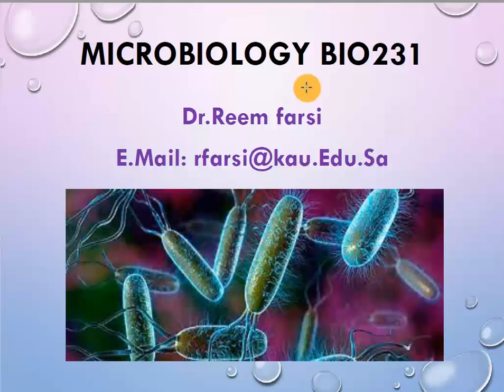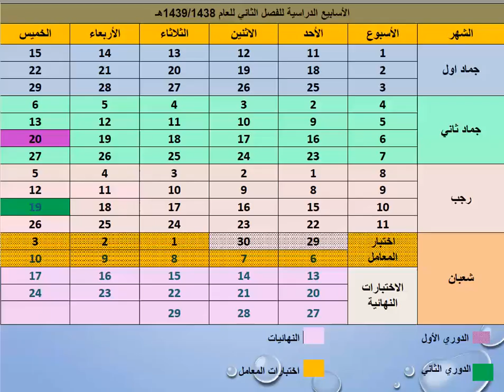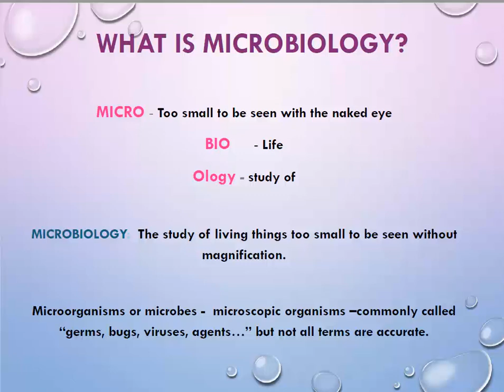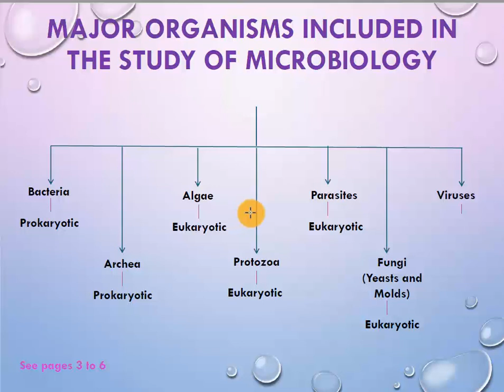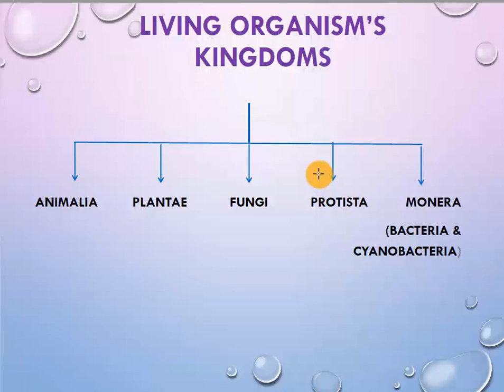introduction to microbiology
شرح مقدمة علم الميكروبيولوجي (الاحياء الدقيقة)